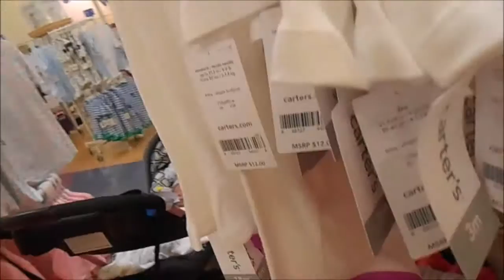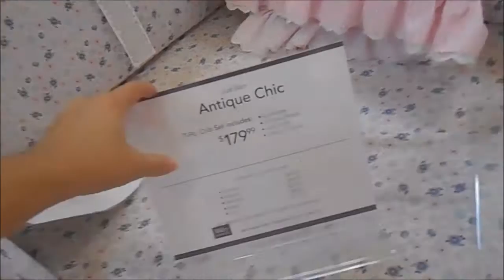First Reborn Mommy Meet Up and Outing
I had such a great time with Tori from Tori's Babies. I have never really taken my reborns out like this and it was actually quite fun. We had some great reactions but of course neither of us filmed reactions lol. I may have to start taking my babies out more to get more reactions.  I hope you all enjoy this video of my first meet up! I'm sure Tori and I will be meeting up more in the future.